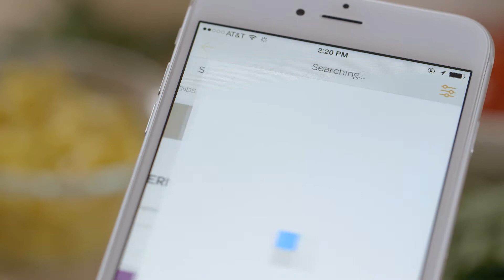What's Cook'n at Eventbrite